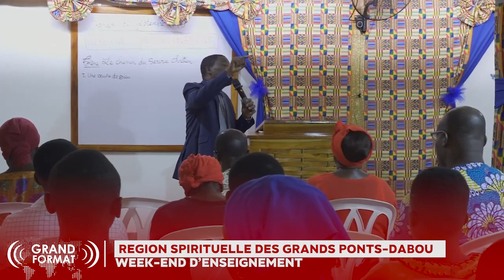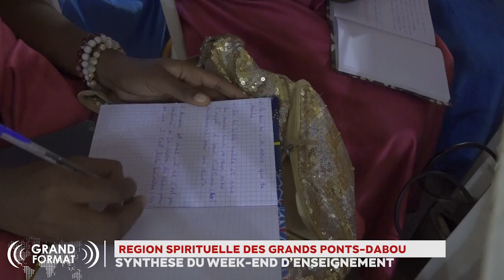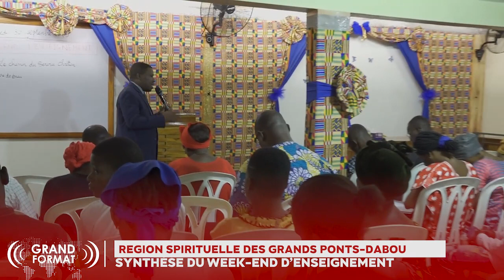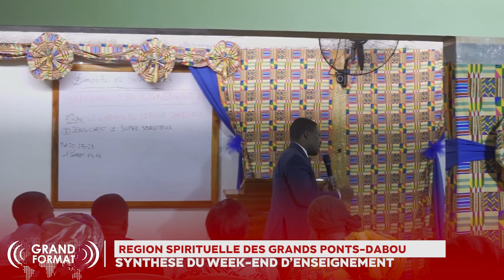GRAND FORMAT - WEEK END D'ENSEIGNEMENT A LA CMCI DABOU